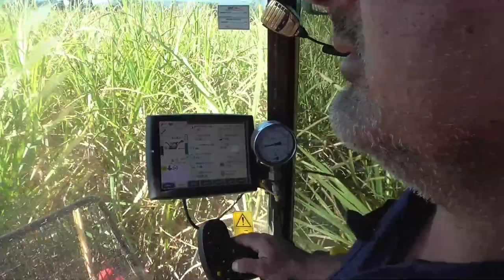Sugar Cane Harvest 2020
This video is about harvest in sugar cane in Far North Queensland Australia.